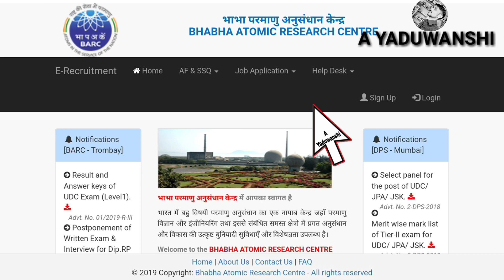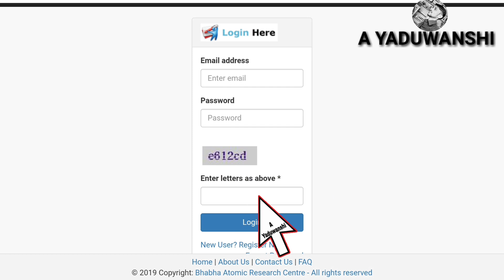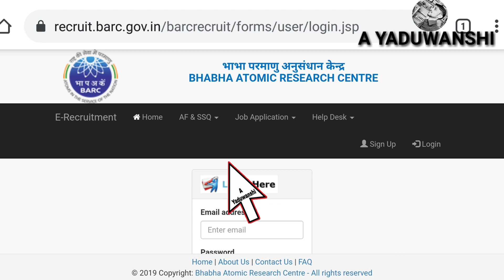BARC UDC RESULT KAISE NIKALE 2021 | BHABHA ATOMIC RESEARCH CENTRE RESULT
is video me maine bataya hai ki aap (BARC) BHABHA ATOMIC RESEARCH CENTRE UDC KA RESULT KAISE NIKALE

your queries 👇

BARC result 2021

BARC ka result kaise nikale 2021

HOW TO CHECK BARC RESULT

BARC 2021 result

Bhabha atomic research centre result

how to check BARC UDC result 2021

BARC ka result kaise dekhe mobile se

BARC result 2021 kaise check Karen

2021 BARC result

भाभा परमाणु अनुसंधान केंद्र रिजल्ट 2021

बीएआरसी रिजल्ट 2021

BARC result out